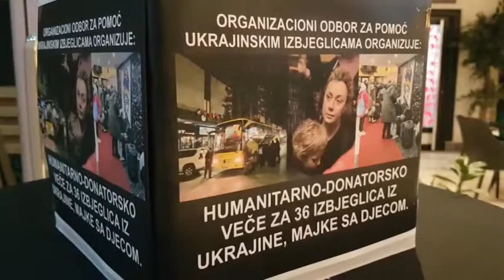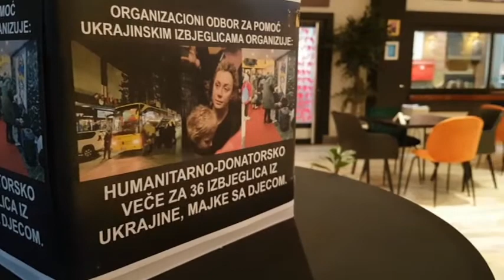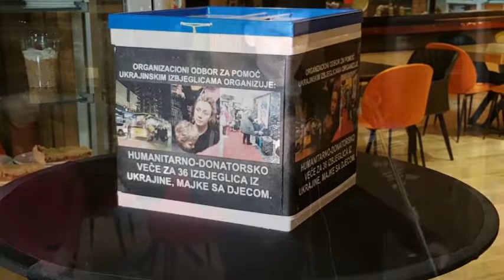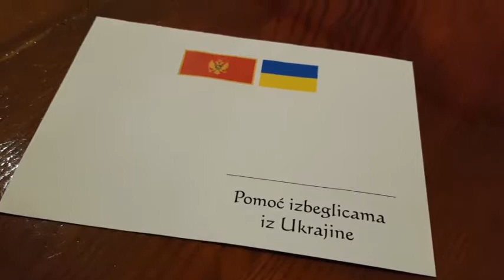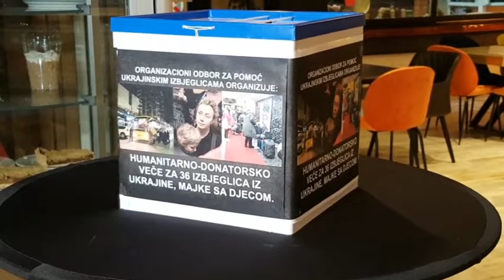DONATORSKO VEČE ZA UKRAINCE U HOTELU BIJELA RADA